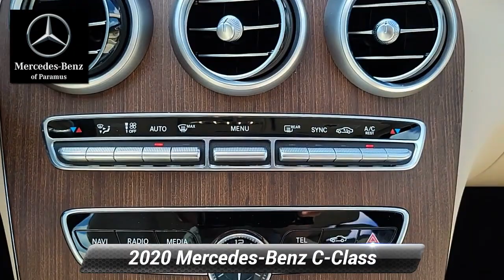2020 Mercedes-Benz C-Class C 300, Paramus, NJ LR550322T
2020 Mercedes-Benz C-Class C 300, Paramus, NJ LR550322T